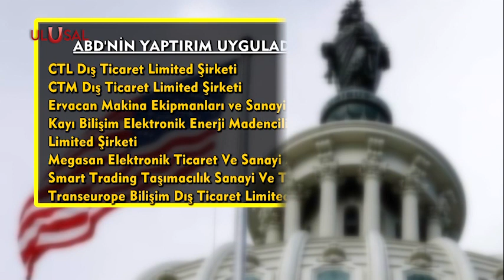ABD-Rusya arasında ipler koptu! Biden, 500'den fazla yeni yaptırım açıkladı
ABD, Rusya'ya, Türk şirketlerinin de bulunduğu 500'den fazla yeni yaptırım uyguladı. Yaptırımların nedeni, Rusya'nın NATO tehdidine karşı Ukrayna'ya başlattığı operasyonlar... Bunun yanı sıra Avrupa Birliği de 200 şirket ve kişiye yönelik yaptırımlar açıkladı. Moskova'nın ise hızlı bir şekilde yanıtı geldi.

İR-0224